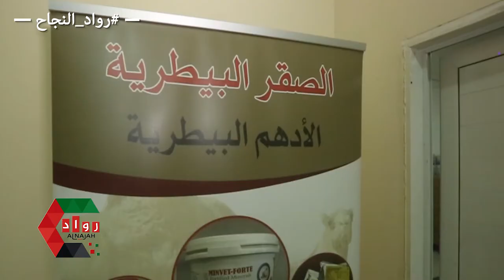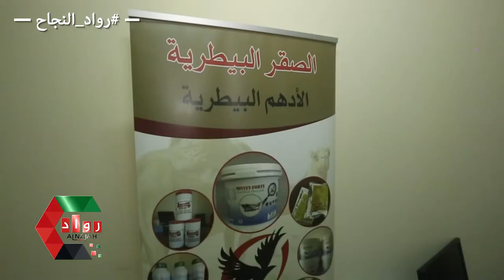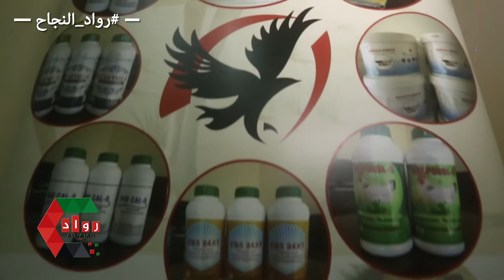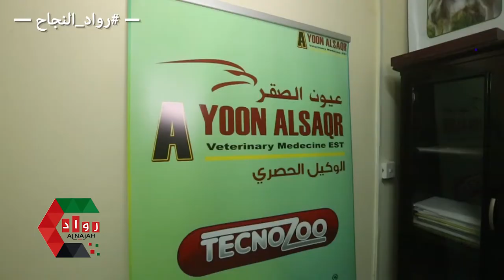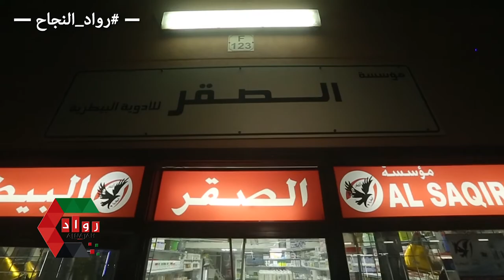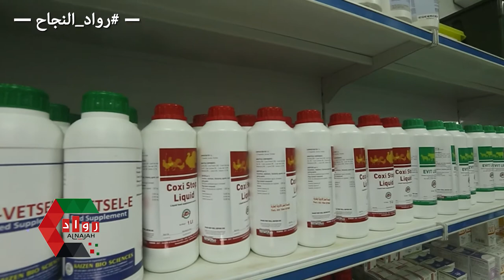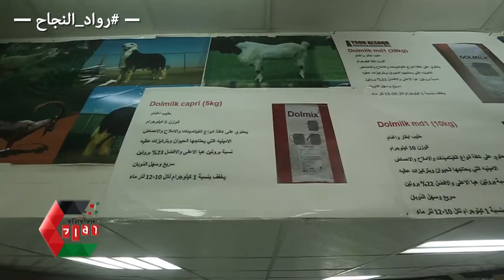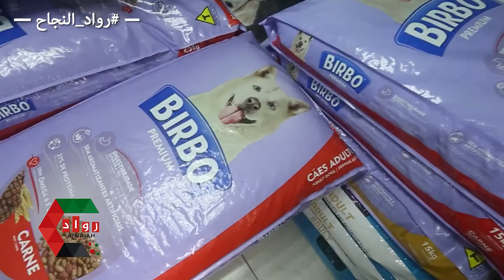عيون الصقر لتجارة الادوية البيطرية